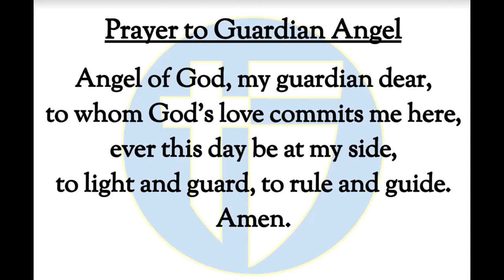The Halo Morning Show 1/19/2024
Announcements and more for Fri-YAY, January 19th, 2024